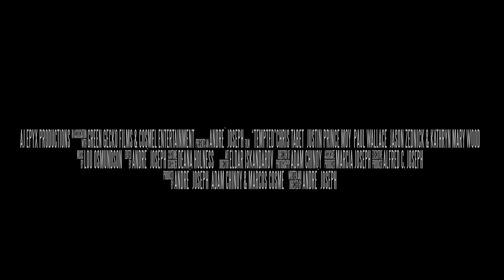TEMPTED Final Trailer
An AJ Epyx Production in association with Green Gecko Films and CosMel Entertainment. 19 year old Danny Murphy wants to join a popular fraternity so he can be seen as a cool guy to women. But what he soon finds out is that he must lose his virginity to an exotic dancer named Ginger in order to pass the initiation process. What will Danny do?

Starring Chris Tabet, Justin Prince Moy, Paul Wallace, Jason Zednick, and Kathryn Mary Wood. Produced by Andre´ Joseph, Adam Chinoy, & Marcos Cosme. Written & Directed by Andre´ Joseph